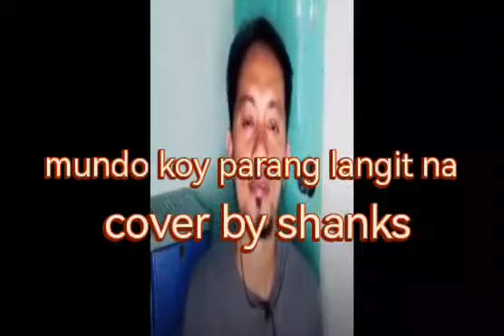"mundo ko parang langit na"cover by SHANKS